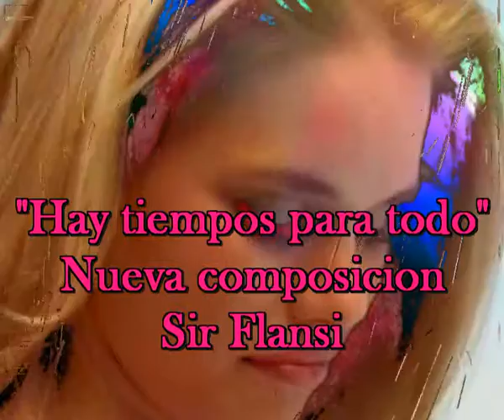Tiempo para todo, nueva composicion de Sir Flansi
TIEMPOS PARA AMAR LA VIDA
TIEMPOS PARA NO AMARLA
TIEMPOS PARA CREER EN ELLA
TIEMPOS PARA NO CREER EN NADA
TIEMPOS PARA LA VIDA
TIEMPOS PARA LA MUERTE
TIEMPOS PARA EL DISFRUTE
TIEMPOS PARA LAS PENAS
TIEMPOS PARA TENER HIJOS
TIEMPOS PARA PERDERLOS
TIEMPOS PARA IRTE DE HUELGA
TIEMPOS PARA VOLVER
POR LA MAÑANA ARREPENTIDO
TIEMPOS PARA ESTUDIAR MUCHO
CUANDO ERES JOVEN
TIEMPOS PARA OLVIDARLO TODO
CUANDO ERES MAYOR
TIENES QUE TENER TIEMPO PARA TODO
TIEMPO PARA TODO,TIEMPO PARA TODO
HAY TIEMPOS PARA AMAR
TIEMPOS PARA ESCRIBIR
TIEMPOS PARA LLORAR
TIEMPOS PARA CANTAR
TIEMPOS PARA NO HACER NADA
TIEMPOS PARA DECIROS ADIOS
QUE ES EL MOMENTO.